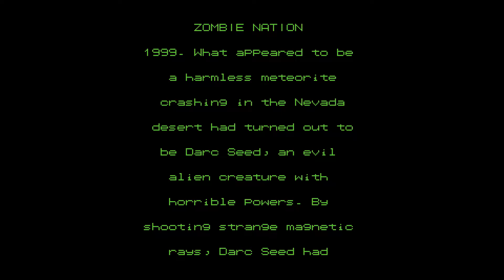FC Samurai Zombie Nation 初試玩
怎麼會是操作飛頭蠻破壞城市?
說真的這設定真的讓人不知該說什麼了.